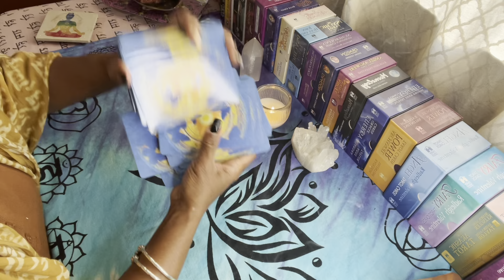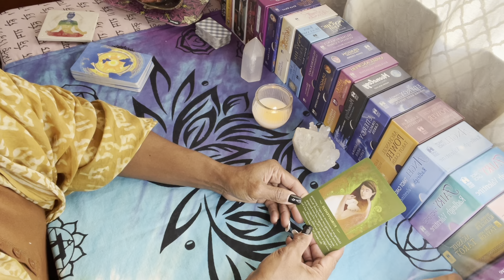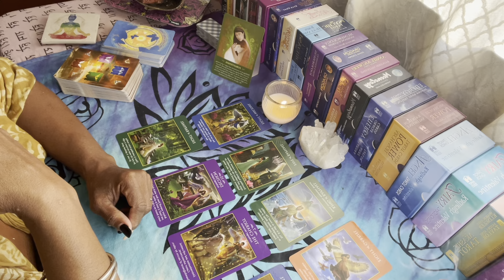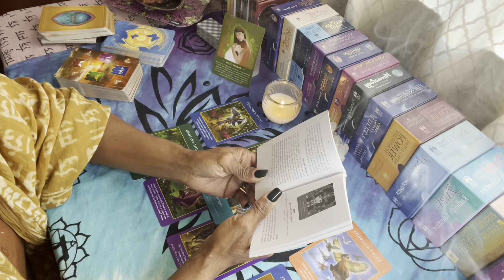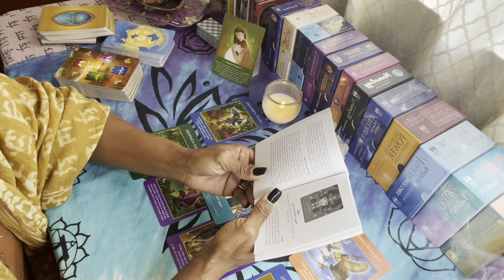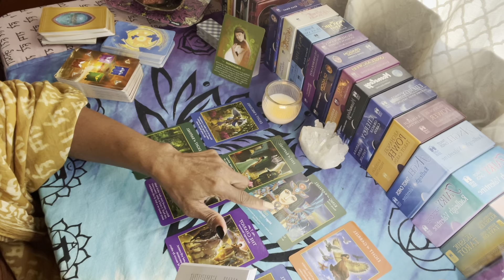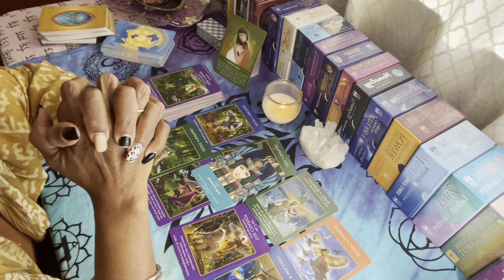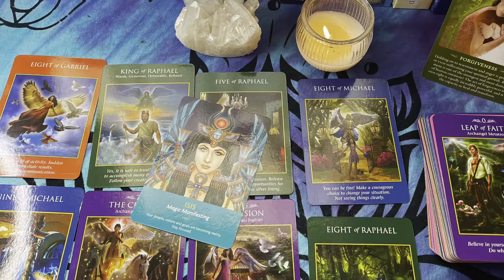What’s the message?!?! Thursday November 11,2021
Send me cool stuff
BlissinnerG
11745 Marsden street